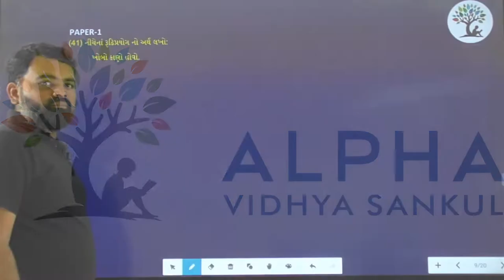Paper 1 | Que 41 | Gujarati | Alpha Vidhya Sankul | in Gujarati by Yogesh Sir